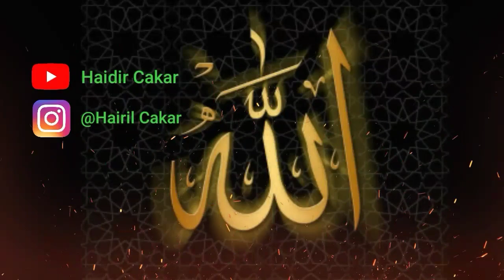Pembersihan jalan Karungan part 2